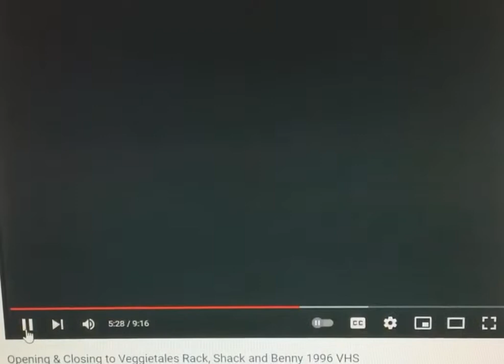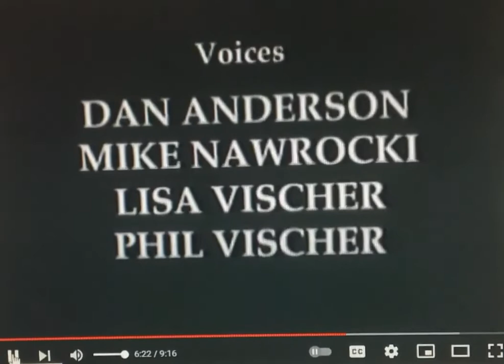Closing to VeggieTales Rack Shack and Benny 1995 VHS